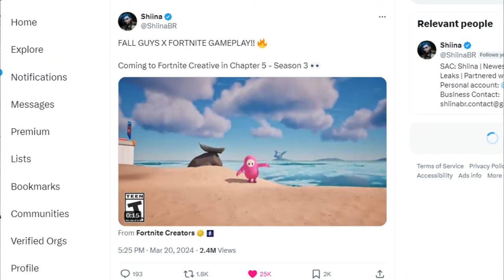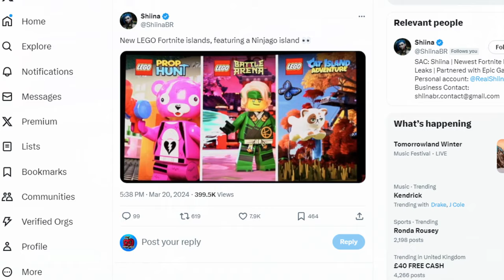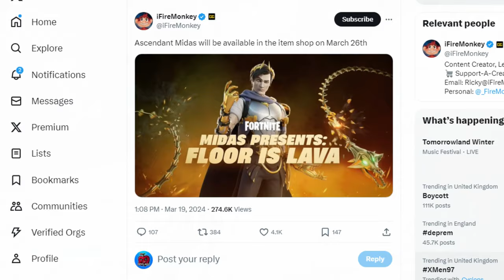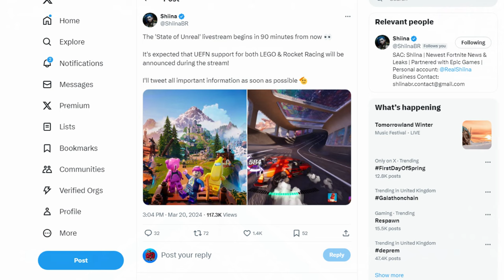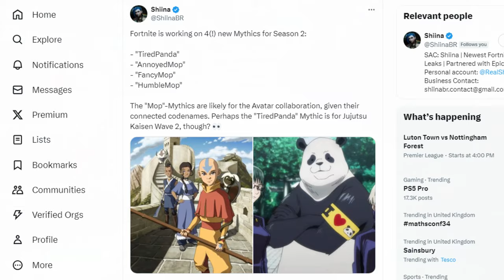How to Get FREE SKIN in Fortnite!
fortnite chapter 5 season 2 new update, fortnite free ascendant midas skin, free skin, how to get midas for free, free rewards, fortnite update 29.10, fortnite season 2 lego update